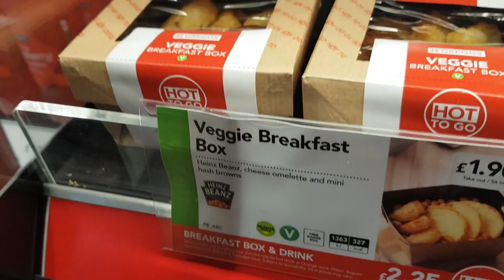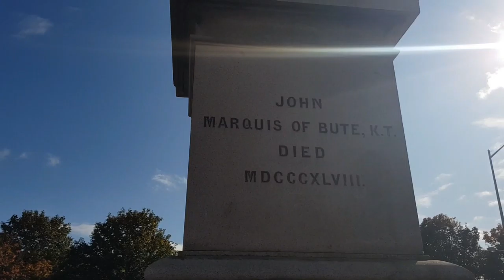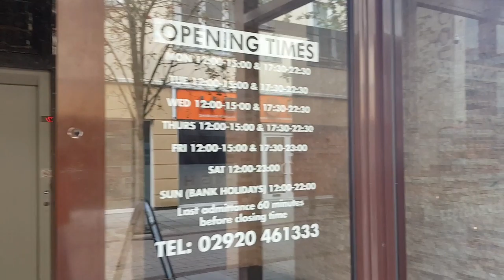The Llanrumney, Cardiff Town and Cardiff Bay Adventure!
In this Adventure I got to Cardiff and explore some cool places. I find real minecraft trees and I adventure too far in the Cardiff Millennium Center.

I end up going to the Odean to watch Joker.

What an amazing film.